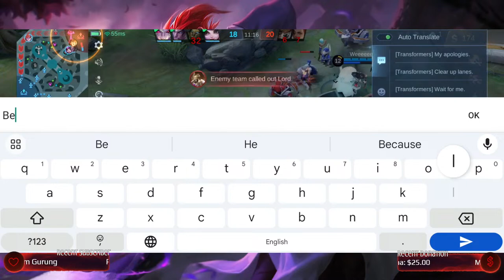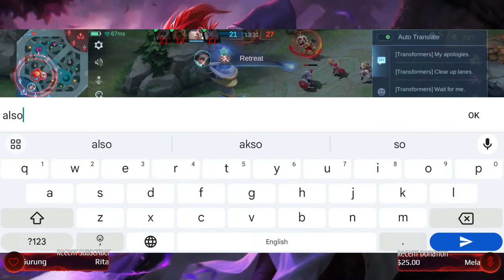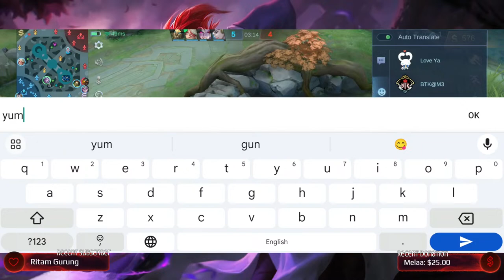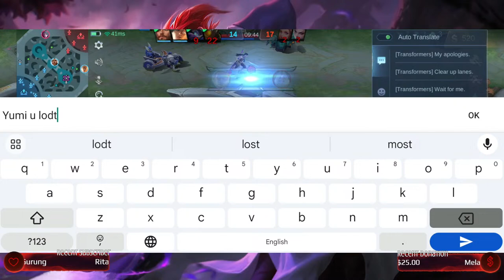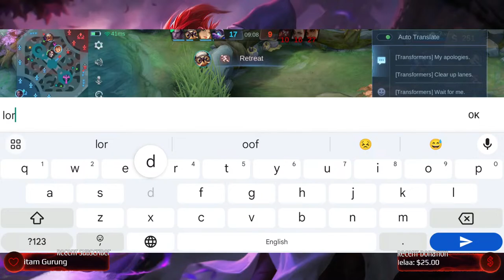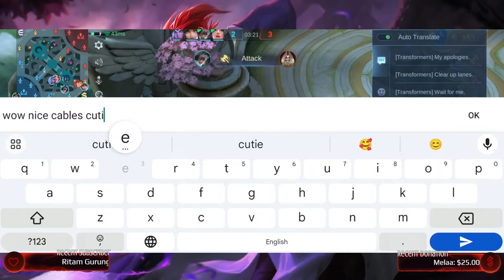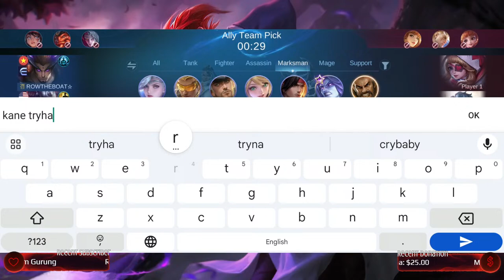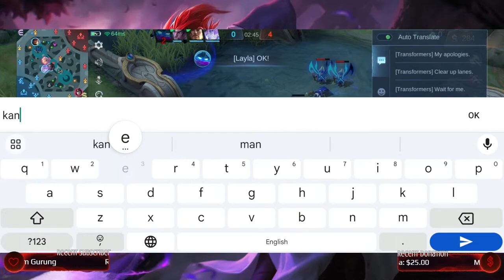ROGER GAMING | Mobile Legends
Current account I'm using ID: 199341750